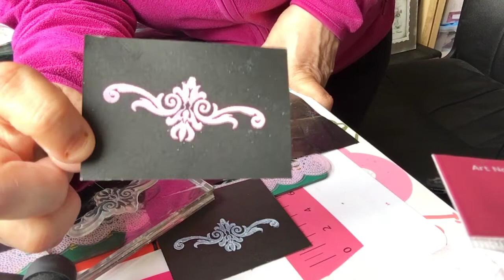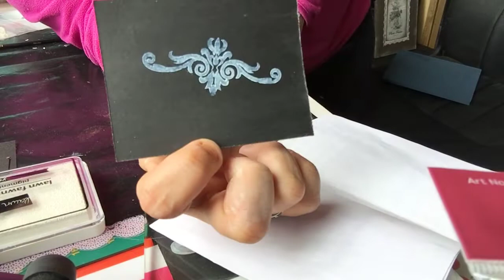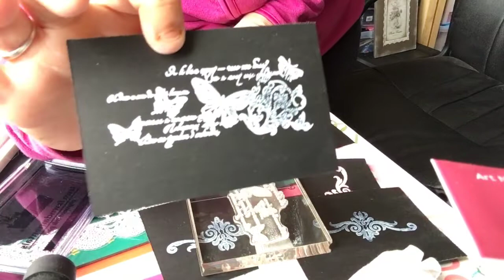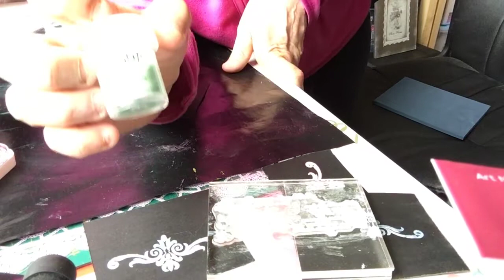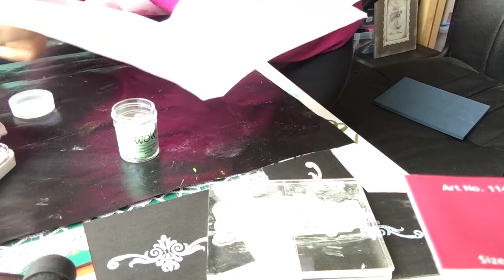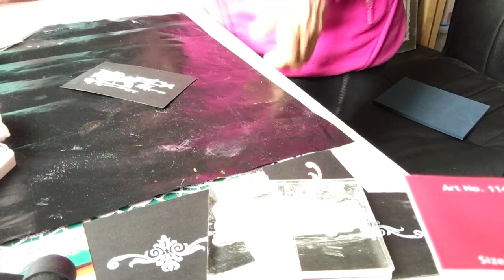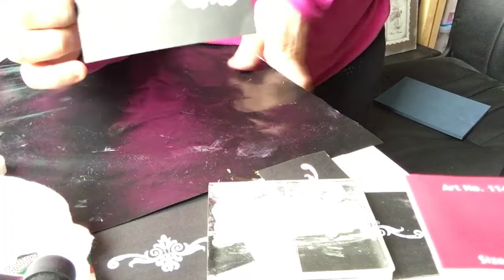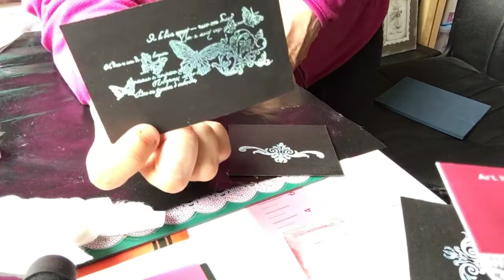Tuto tamponnage avec la yéti